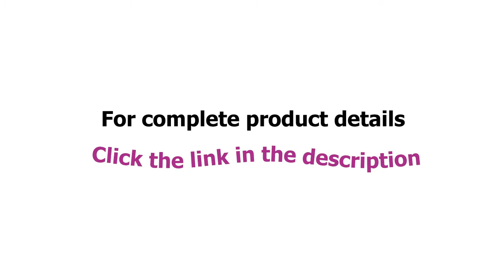Maine Heritage New England Tradition Bedspread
Machine replication of hand made candle-wick pattern taken from the historical archives of an old New England fabric company Candle wicking is the hand made decorative pattern applied to bedding by tying knots to the surface in an artistic fashion.